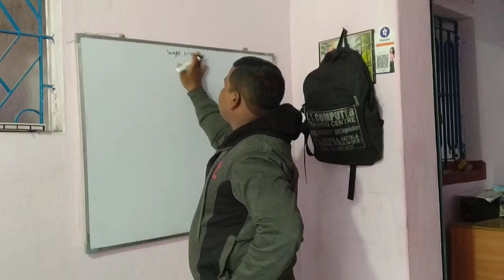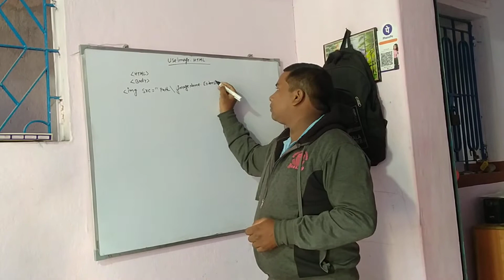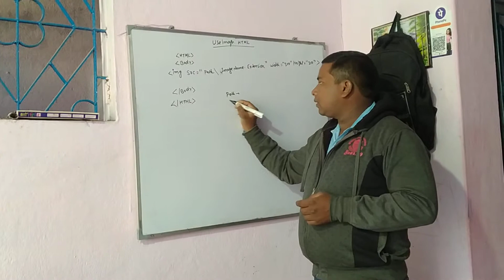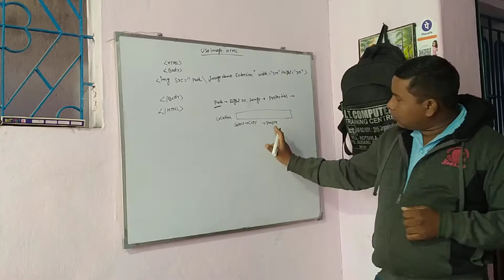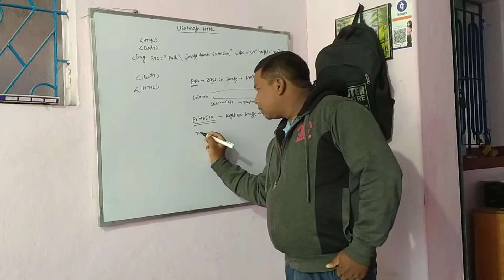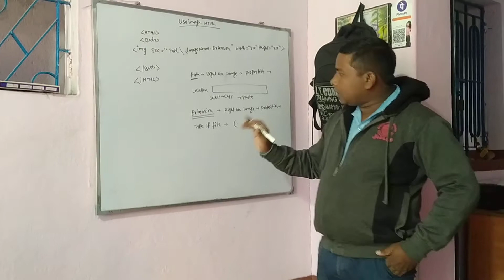use of image in HTML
LEARN THIS VIDEO TO HOW TO INSERT IMAGE IN WEB PAGE